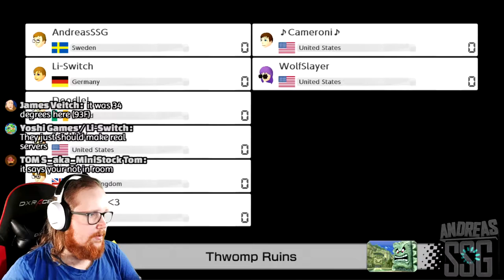► Stream Highlights 4 - Mario Kart 8 Deluxe